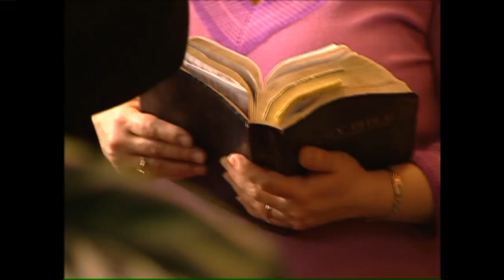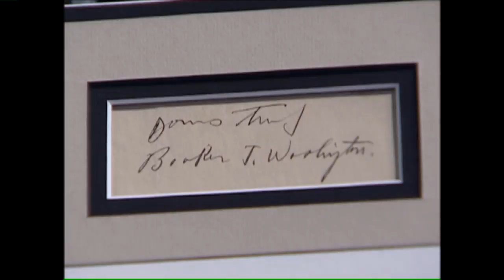Blue Eyes, Black Soul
WGN-TV profiles Father Michael Pfleger of St. Sabina church in Chicago.